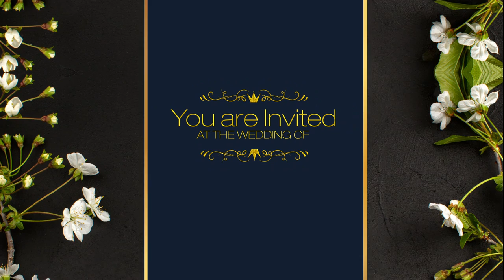Save the Date | Floral Wedding Invitation Free Template | NVS Record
Wedding invitation flower template free to use